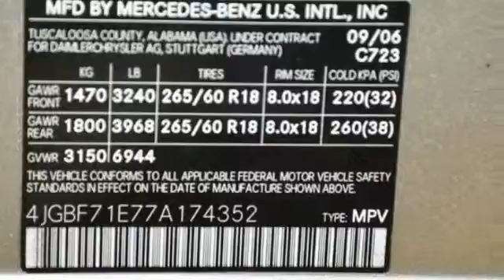2007 Mercedes-Benz GL-Class Hillside NJ 07205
2007 Mercedes-Benz GL-Class